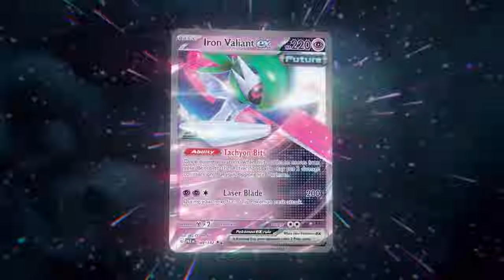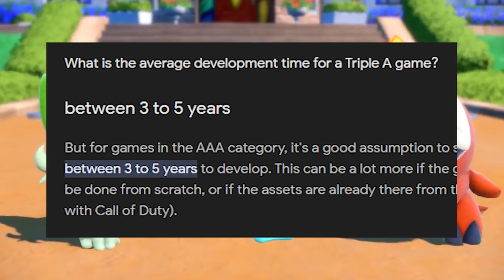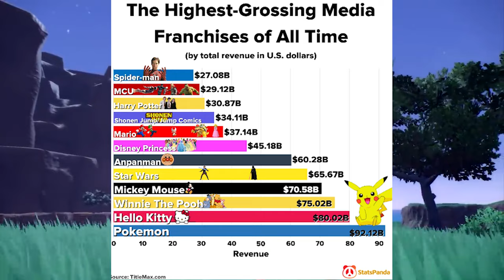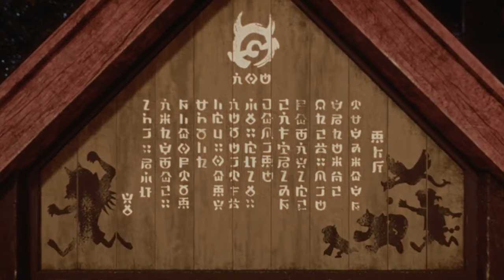The Problem With Modern Day Pokemon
What are your biggest concerns about the current state of pokemon?